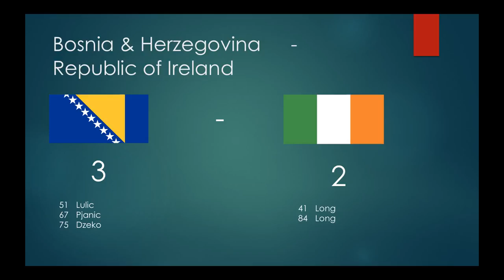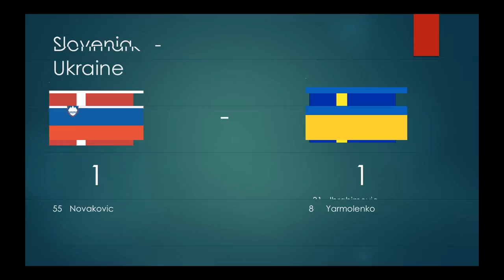Euro 2016 play-off predictions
These are my predictions for play-off's, hope you enjoy it..